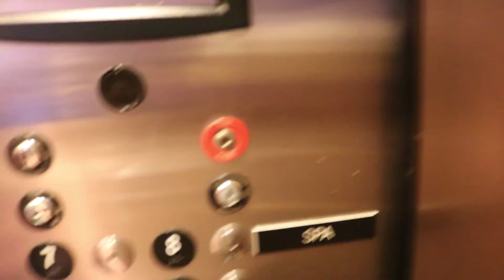WE FINALLY MADE IT!! // Vlog Summer Series #59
Bringing You Pure Absurdity All Summer Long!